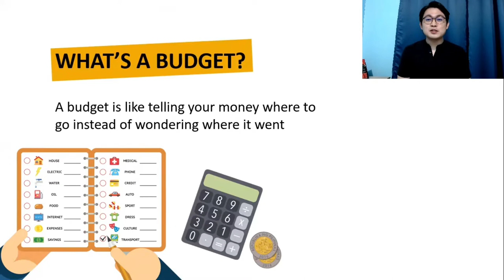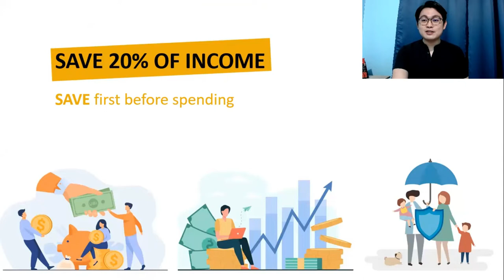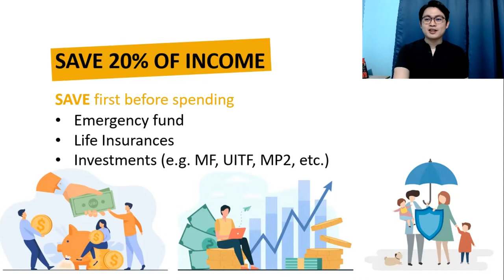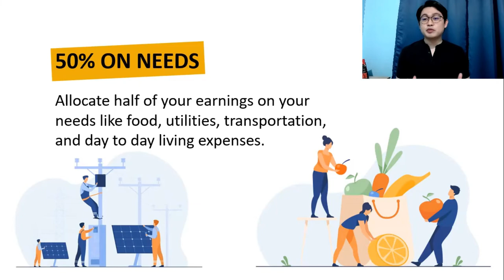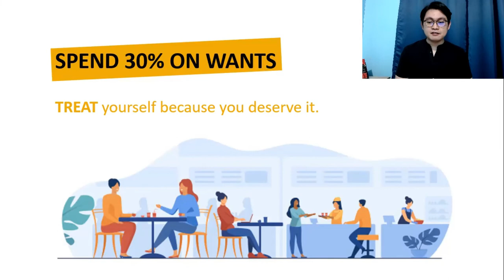Budgeting 101 | 50-30-20 Rule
50-30-20 rule is just a simple and yet very easy to follow budgeting technique that you can do to improve the way you handle money.

Shopback (Sign up and get Php100)
GCash (Sign up and get Php70 worth of freebies)

🕒 TIMESTAMPS
00:00-00:22 - Intro
00:22-01:00 - what's a budget?
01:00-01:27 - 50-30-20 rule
01:27-02:53 - Saving
02:53-03:39 - Needs
03:39-04:25 - Wants

Send this video to your family and friends if you find this helpful. Personal finance is not taught in schools that's why it may become quite confusing. This channel will help you in your journey toward financial freedom, adulthood, or anything to help us become wiser in life.

🎁 SEND US GIFT?
Attn: Federico Suan, Jr.
(Royal Poinciana Branch) 15F Frabelle Bldg. Rada St. Legaspi Village Makati City